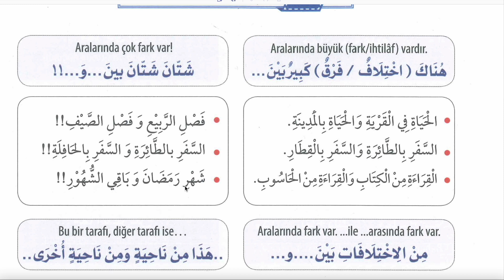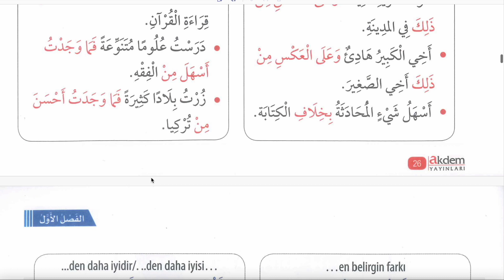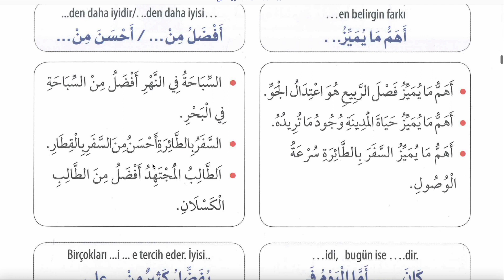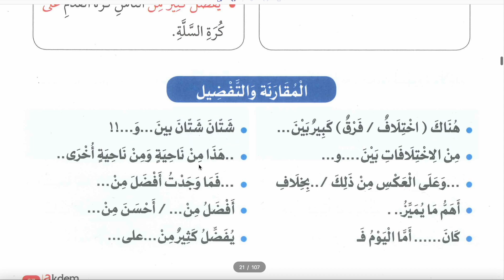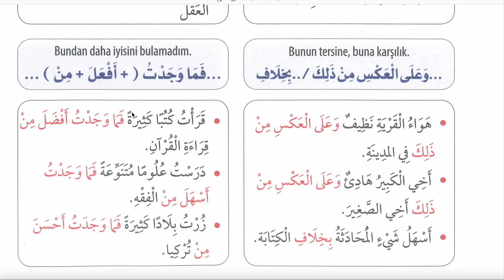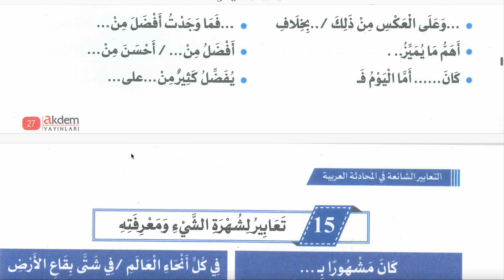ARAPÇA YAYGIN KONUŞMA KALIPLARI 14 (KIYASLAMA VE TERCİH İFADELERİ)